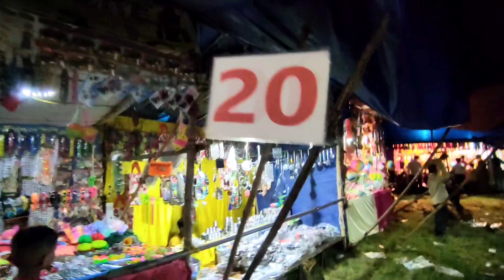Sindri Ganesh Puja 2024 | चलिए गणेश पूजा पंडाल और मेला घूमते हैं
I hope you have liked this video very much and I will continue to show you good videos like this.
You can tell your opinion by writing in the Comment Box.

I record some moments of my life on camera and share them with you on this channel. Sometimes I travel to different places and share with you some moments experienced during that time. I try to share my life even while staying at my home, I believe that wherever I live in the future, in any situation, my past moments should always be alive with me and my loved ones.
This is a Vlog channel and you can watch Lifestyle Vlog on this channel. Sometimes I also travel and while traveling, you will be able to watch Food Vlog type videos while eating and drinking on our channel. If ever I find such a person who does good work in his life, is earning a name through his work, then sometimes I also make interview videos with him as a meeting so that he remembers and also share with you.

Topics Covered :

Ganesh puja ka pandal,
ganesh pandal 2024,
ganesh puja pandal,
ganesh puja video,
pandal,
Digwadih ganesh puja 2024,
ganesh puja,
ganesh puja pandal,
pandal,
dhanbad,
Digwadih ganesh mela 2024,
ganesh mela Digwadih 2024,
ganesh pandal,
pandal decoration,
ganesh puja decoration,
ganesh pandal decoration,
ganesh puja 2024,
ganesh puja pandal 2024,
ganesh mela,
ganesh puja kab hai 2024,
ganesh puja video,
गणेश पूजा,
पंडाल,

Allinonevid